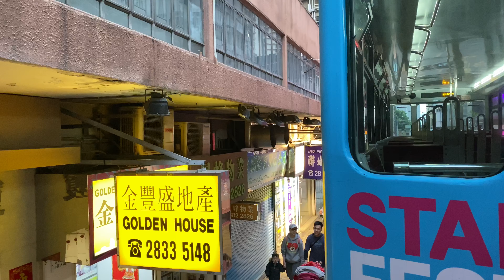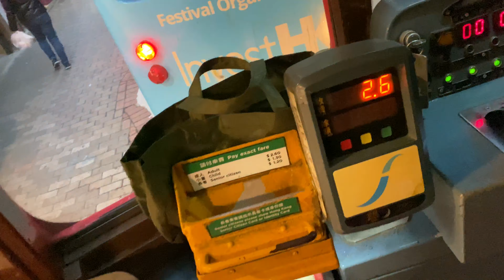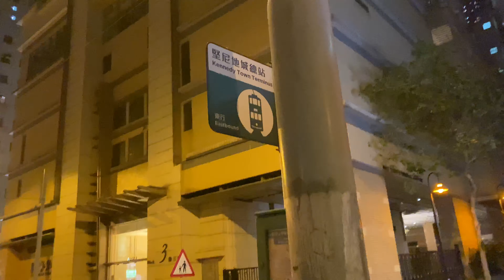Hong Kong Tram Trip - Queen’s Road West (96W) to Kennedy Town Terminus (KTT)